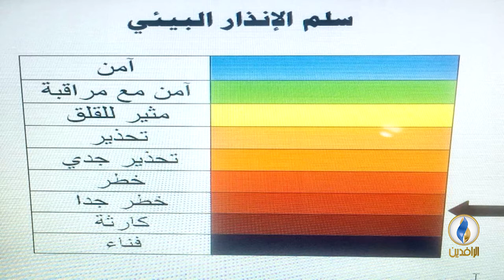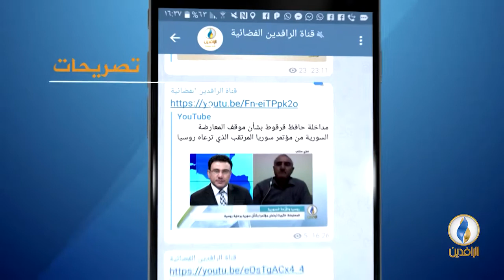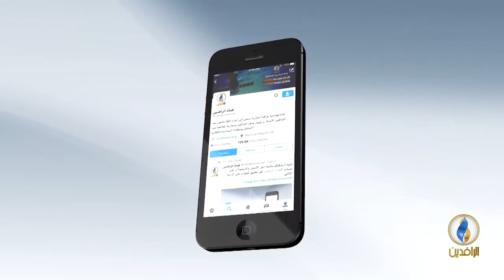صوتكم | أهالي البصرة يمهلون حكومة العبادي 10 أيام لتنفيذ مطالبهم.